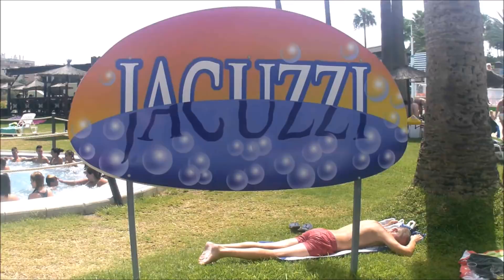MEGA TOBOGANES - Silvia Sánchez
Hoy pasáis un día conmigo
¡Os quiero mis silvistas!

Musical.ly: @silviluchimusic_

¡Os quiero!